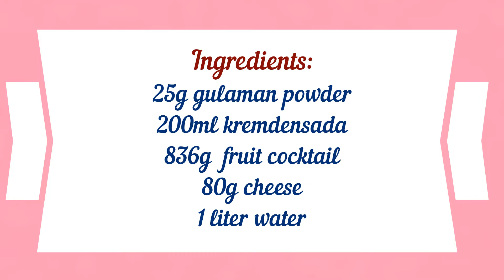Gelatine / Gulaman Fruit Salad flavor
Gelatine/Gulaman, it is a dessert made of jelly. This is commonly served in every occasions. In this recipe I make a gelatine with fruitsalad flavor. Fruit salad makes the taste more special and exciting in every bite.